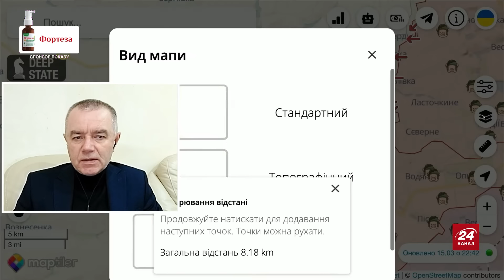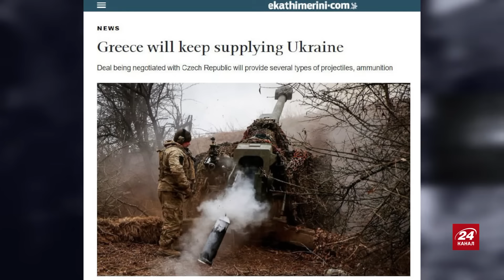СВІТАН: Терміново! Нові БОМБИ на Міг-29 / Дрони ПОЦІЛИЛИ вже 16 НАФТОВИХ заводів / ЗСУ атакують!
Полковник ЗСУ у запасі та воєнний експерт Роман Світан у новому воєнному зведенні на 16 березня обговорив такі теми:
– останніми днями російські заводи масово піддаються обстрілам дронів;
– українські військові продовжують витискати ворога на декількох напрямках;
– показали перше фото українського МіГ-29 з французькою бомбою.